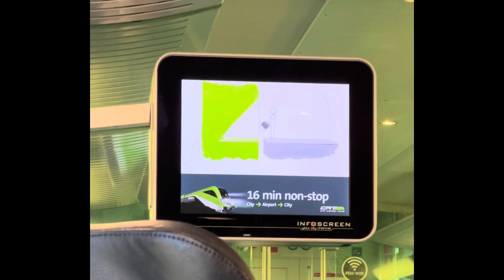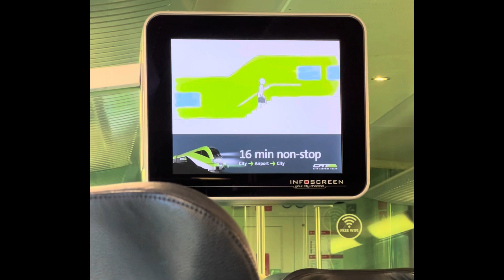Vienna, Austria / Wien, Österreich